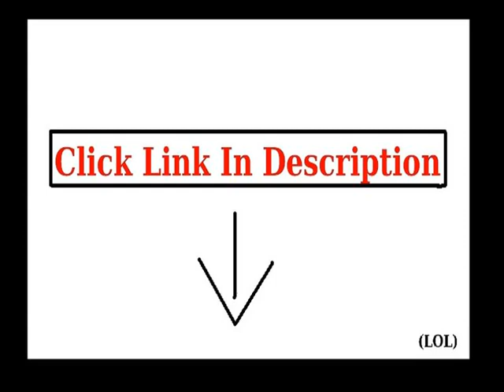New Binmer(TM)Fashion Women Casual T-Shirt Print Tops Sexy Punk Camisole C Best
Binmer(TM)Fashion Women Casual T-Shirt Print Tops Sexy Punk Camisole C more details
Fashion design, casual style,psychedelic colour design, pure and fresh and retro feeling Most of women can suit them, they are special, fashion and make you more charming than before.  Pattern:Print  Style:Fashion  Color:as show  Sleeve Style:Sleeveless  Size:one size Size Chart: One Size: Bust 80cm/31.5"; Length 65cm/25.6"; Hem 88cm/34.65" Package Includingï¼š 1 x Shirt â˜†Please measure your size,then compare the actual data with the size chart in the product description to choose the most suitable clothes. Please make sure you wear the clothes comfortably.